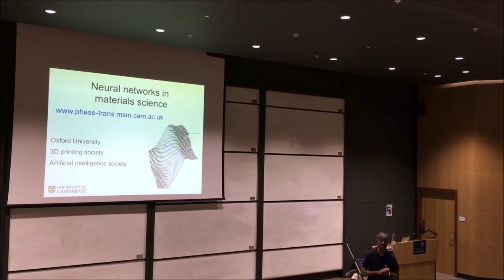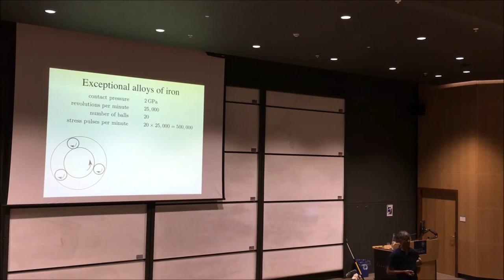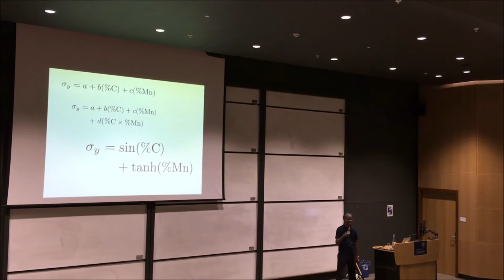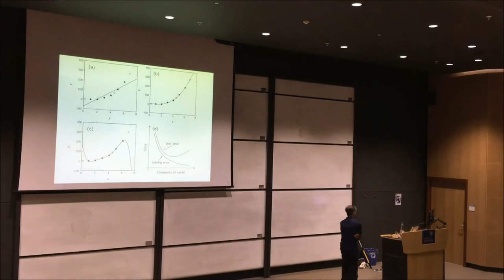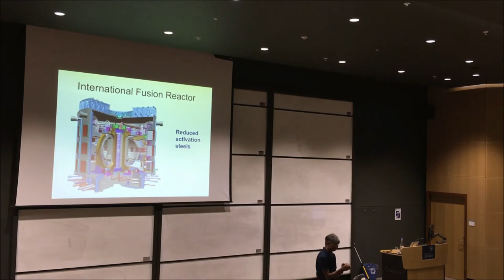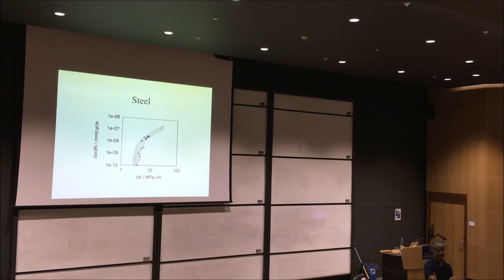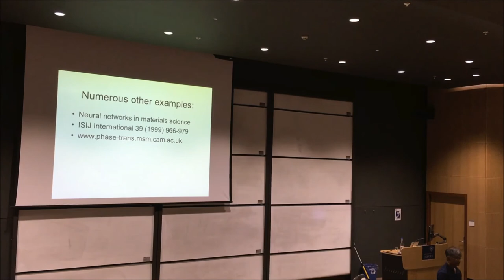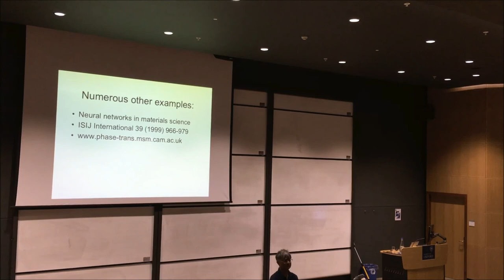Machine learning in materials science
Harry Bhadeshia's talk at the Oxford University, a joint meeting of the Artificial Intelligence Society and the 3D Printing Society. The talk was held at the Mathematical Institute in Oxford on the 28th of April, 2017
Video courtesy of Shin Huang, Oxford University